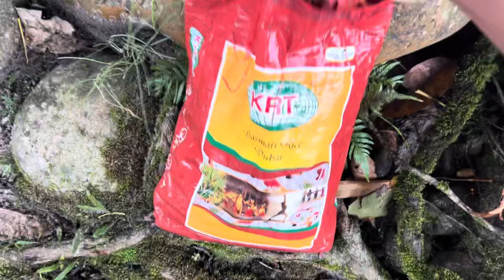Caught lots of BIG FISH🐟😮बहुत सारा बड़ा मछली पकड़ा😱 | Fishing Vlog | Countryman Kiran